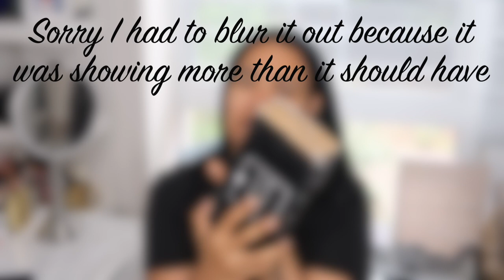July|August|September|October BOXYCHARM|BOXYLUXE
4 BOXES 1 VIDEO ALL BOXYCHARM!!!
Super excited for you to watch had to re-upload the video because for straight 5 minutes it was making noise. Excited to open up this months box and show you what I got hopefully no one steals my items.

🔗 S U B S C R I B E to my channel (be sure to turn 🛎 notifications ON by hitting the bell.

Hey my loves! Every time I upload I am excited to share something with you whether is Makeup, VSG updates, Lifestyle or even my life Stories and/or Advice.

I hope you like my videos, Do you? I would LOVE to connect with you either through here or any of my social medias! If you like any of my videos and would like to help spread the word, it isn’t hard at all.  That really will help me out a lot!

Products used in this video:

ℳ♒︎♡♊︎♡♒︎♡♍︎♡♓︎♡✟♡🇩🇴♡🇪🇨♡🔜♡🔝♡🎬♡🎧♡🎶♡✈︎♡✌︎